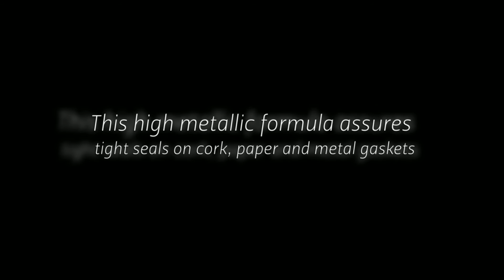VHT COPPER GASKET CEMENT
VHT Copper Gasket Cement has been formulated with the same ingredients as our world-renowned high temperature coatings. VHT Copper Gasket Cement maintains excellent adhesion under severe pressure and heat fluctuations. This high metallic formula assures tight seals on cork, paper and metal gaskets. VHT Copper Gasket Cement has been extensively tested on racing engines in the field and on dynamometers, where it has met and exceeded the high compression and high temperature requirements of these mega horsepower engines.
Applications: Head Gaskets, Rubber Hoses, Cork Gaskets, Water Pump Gaskets, Threaded Fittings, AN Fittings, Paper Gaskets, Oil Pan Gaskets, Metal Gaskets

Goetz GmbH, about us
Over 35 years experience in motorsport!